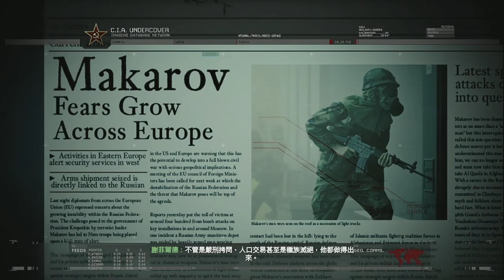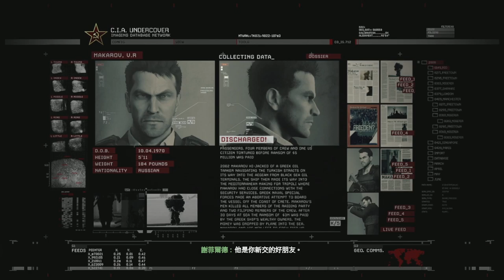【使命召喚 現代戰爭2】2020重製版 第二期 高清劇情體驗實況 | PS4